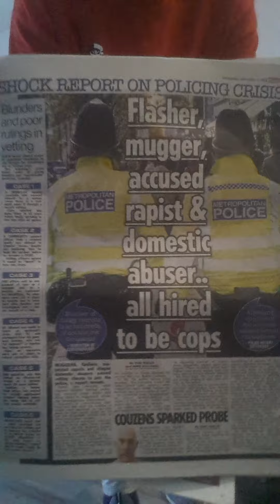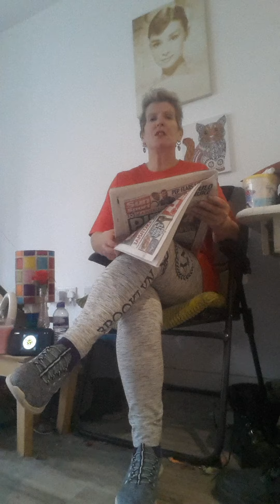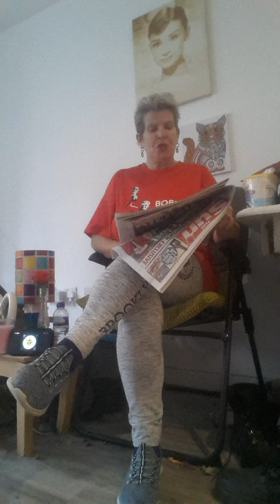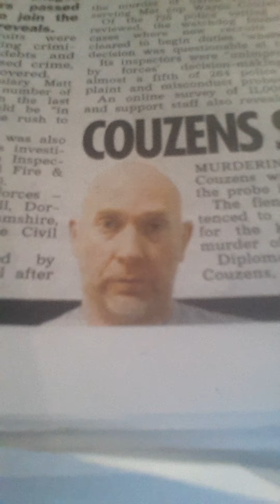Flasher Mugger accused rapist and domestic abuser all hired to be cops report in yesterday's sun